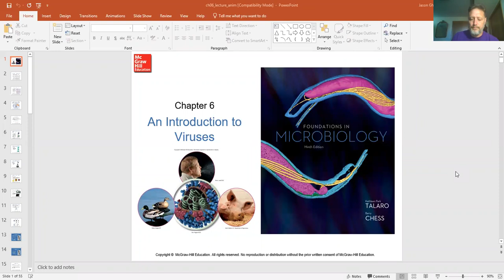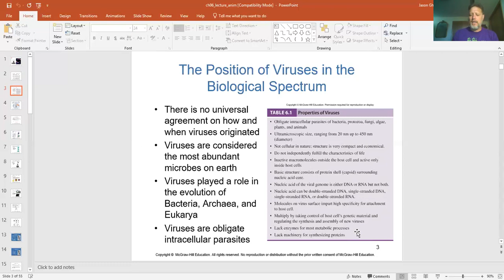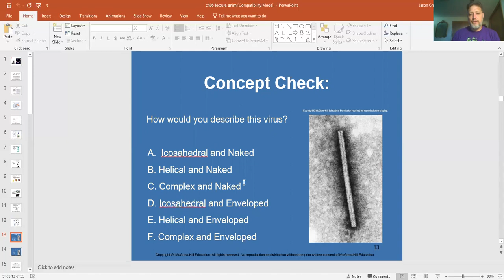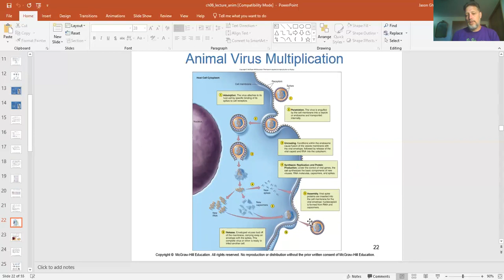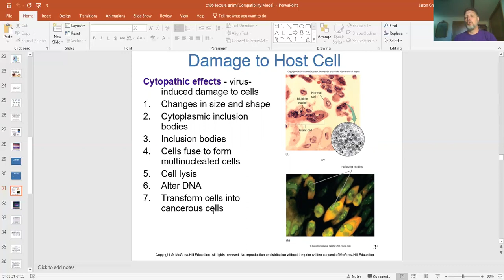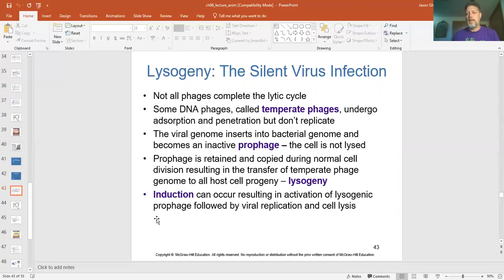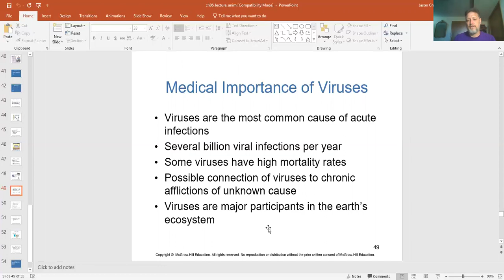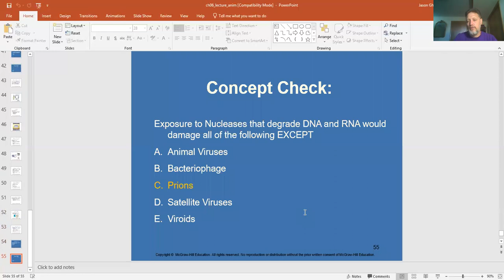Chapter 6 Virus